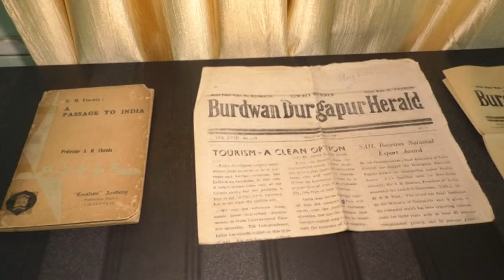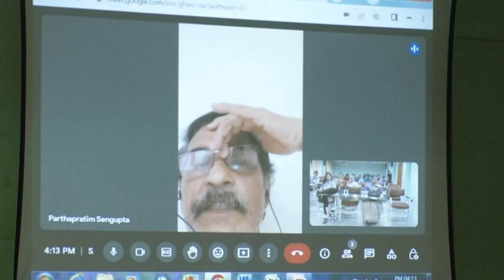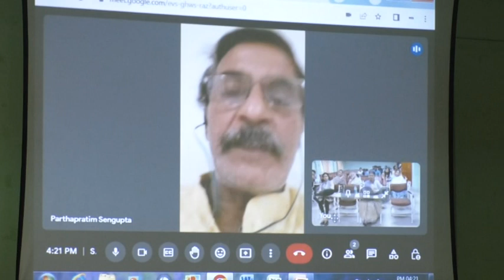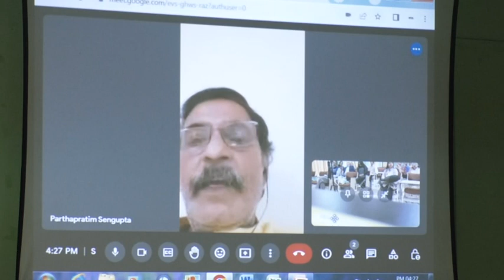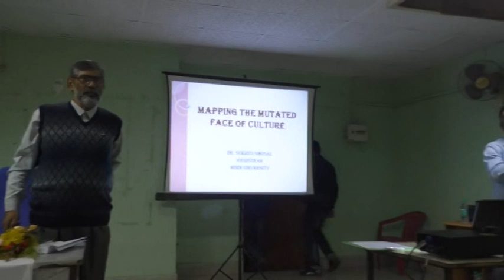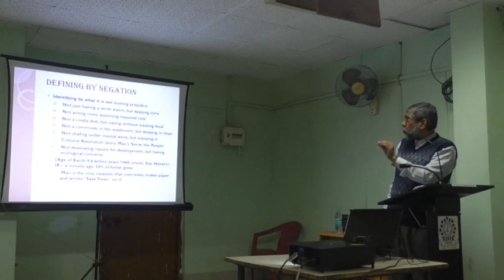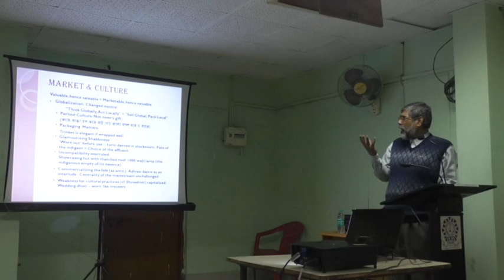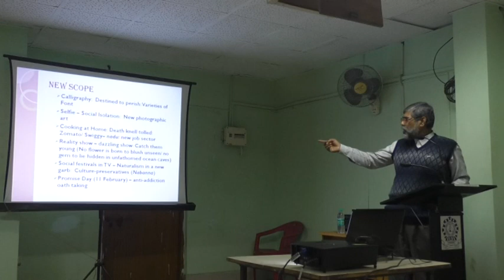Prof. S M Chanda Memorial Lecture 15 02 23